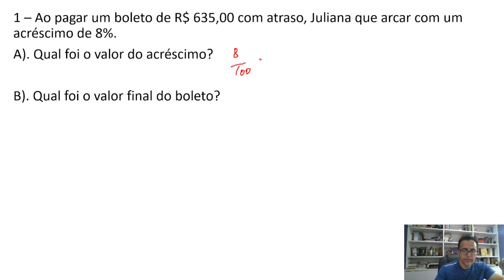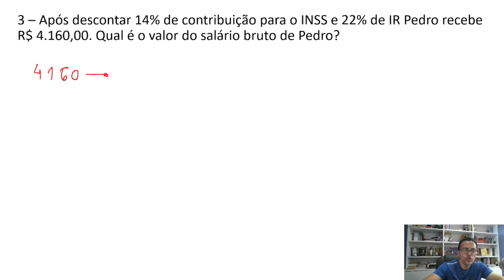AULA 5 PORCENTAGEM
Nesta última aula sobre porcentagens vamos fazer resolver situações-problema envolvendo os temas estudados ao longo dessa semana.